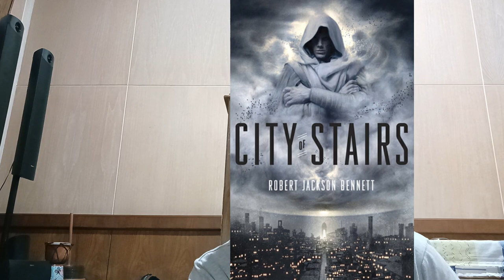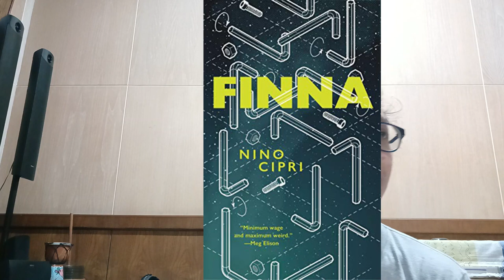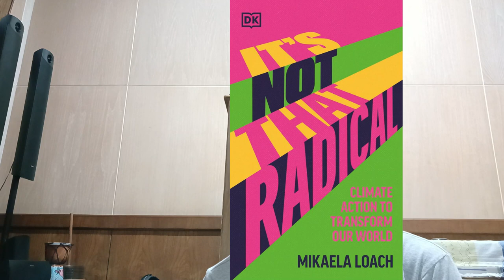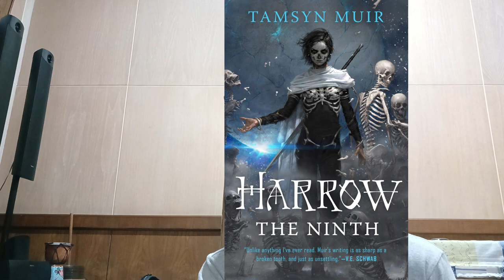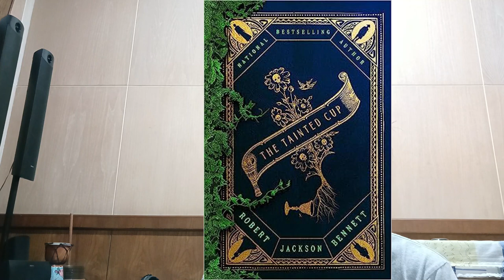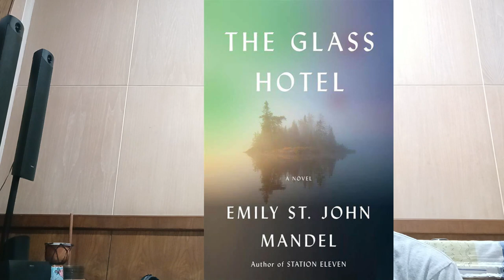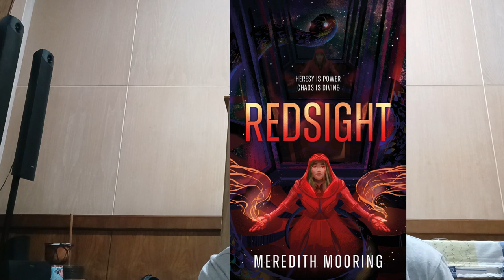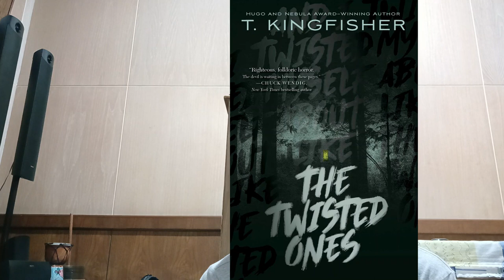My new favorite book of 2024, and some disappointments (February wrap up)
books mentioned in this February reading wrap up :
- T. Kingfisher's The Twisted Ones
- Robert Jackson Bennett's The Tainted Cup
- Meredith Mooring's Redsight
- Jeff Goodell's The Heat Will Kill You First
- John Vaillant's Fire Weather
- T. Kingfisher's What Feasts at Night
- Emily St. John Mandel's The Glass Hotel
- Mikaela Loach's It's Not That Radical
- Xiran Jay Zhao's Iron Widow
- Tamsyn Muir's Harrow the Ninth
- Nino Cipri's Finna
- Robert Jackson Bennett's City of Stairs